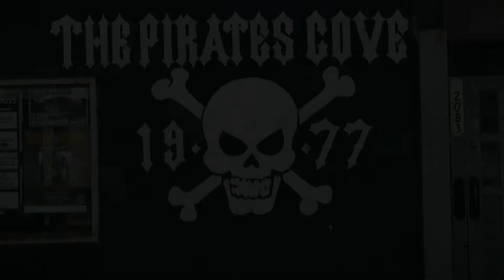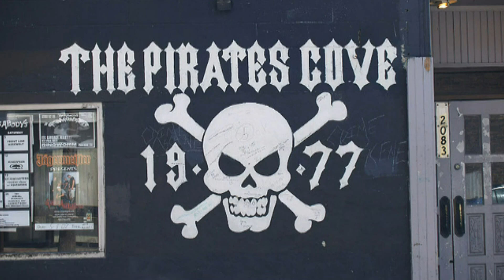Uli Jon Roth - Yellow Raven / We'll Burn the Sky - Live at The Pirates Cove - Cleveland - 2013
Recorded on February 2nd, 2013